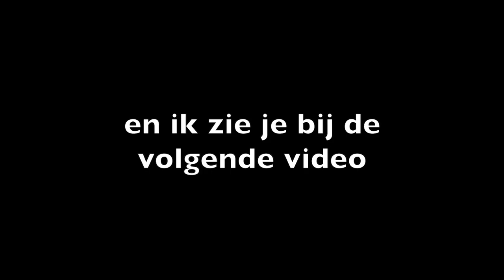Omgaan met uitstelgedrag | Weekvideo 5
Ik deze weekvideo neem ik jullie mee tijdens de fotoshoot voor Sfeerkaarsen.nl en ontdek ik bij mezelf uitstelgedrag die ik aanpak. Ik vertel je hoe.